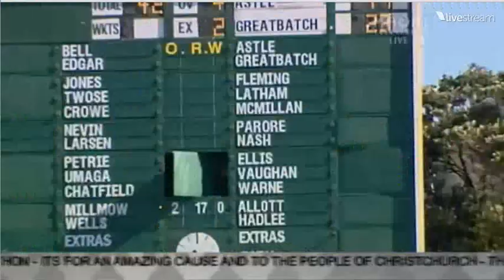Fill the Basin Cricketmatch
Fill the Basin Cricketmatch for Christchurch Earthquake victims includes interviews with Martin Freeman and Mark Hadlow from The Hobbit.  This video was shown during the Rise Up Christchurch telethon, 22 May 2011.

You can find information & news about Richard Armitage and our fan forum as well as a gallery with over 60,000 caps & pics, media downloads & interview library at our fansite,